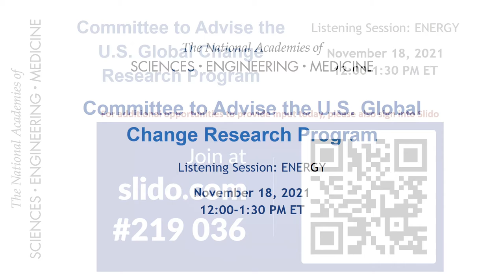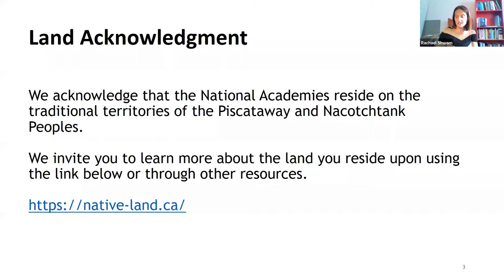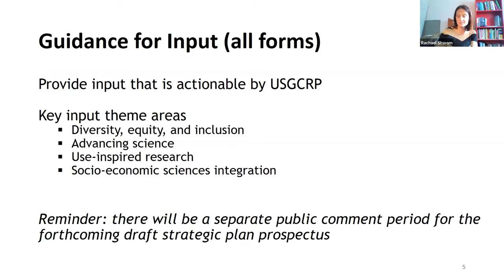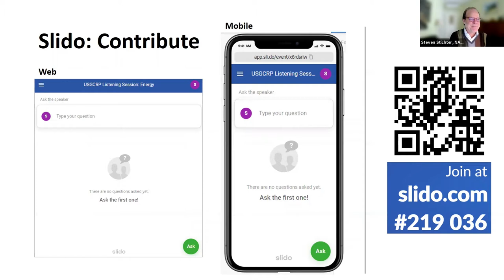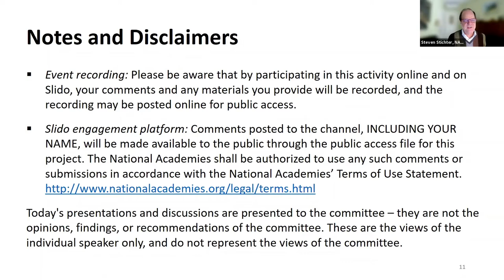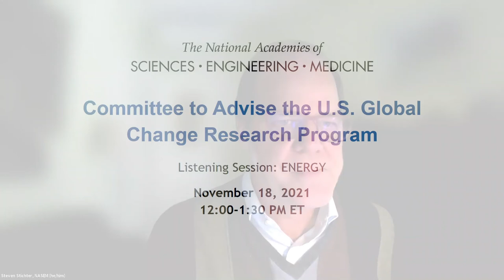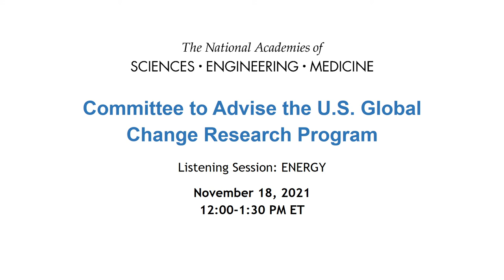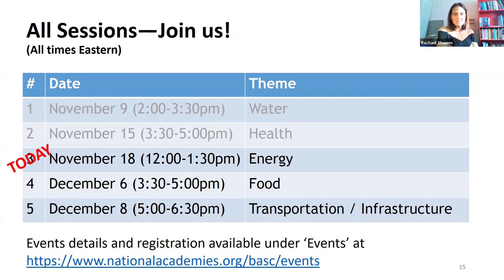USGCRP Listening Session - Energy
The National Academies’ Committee to Advise the US Global Change Research Program (USGCRP) (“the Committee”) is using its convening authority to support USGCRP’s engagement with a wide range of potential users in its work. During November and December 2021, the National Academies is organizing a pilot series of listening sessions, designed to begin new conversations with researchers and users of global change information** and for the development of long-term engagement strategies with USGCRP.

A total of five listening sessions will be held. Each session will be loosely defined by a topical areas, (Water, Health, Energy, Transportation and Infrastructure, or Food). Participants will have the opportunity to provide oral or written input during these sessions.